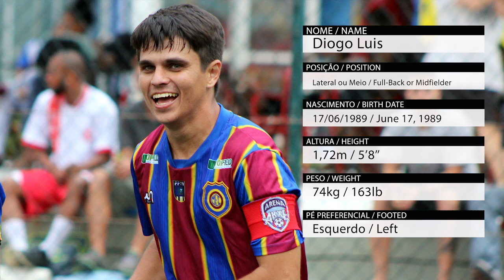Diogo Luis 89